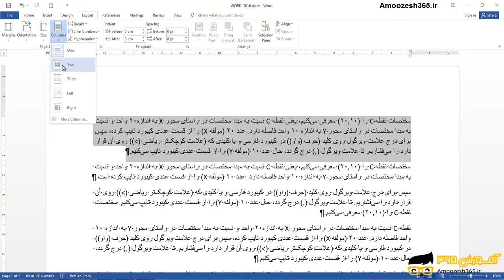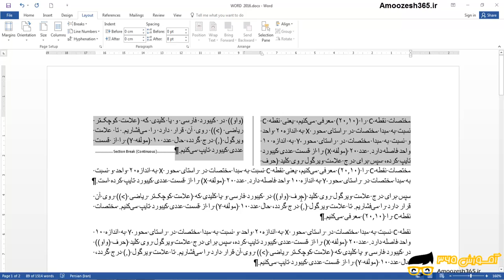تبدیل یک پاراگراف به متن دو ستونی در نرم افزار ورد 2016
تبدیل یک پاراگراف به متن دو ستونی در نرم افزار ورد 2016 از دوره آموزش تکنیک های پیشرفته ورد